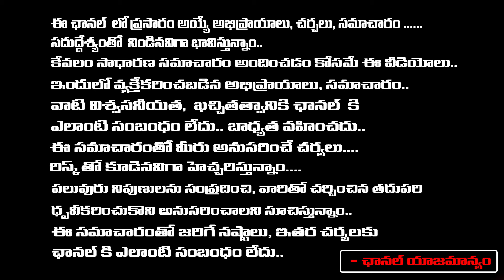Modi Sensational Special status to AP Announced In Delhi? | Chandrababu | Jagan | RED TV TELUGU